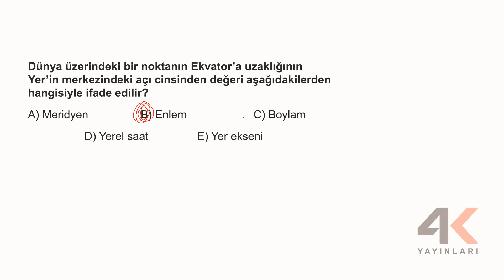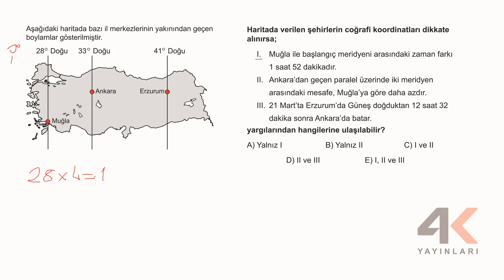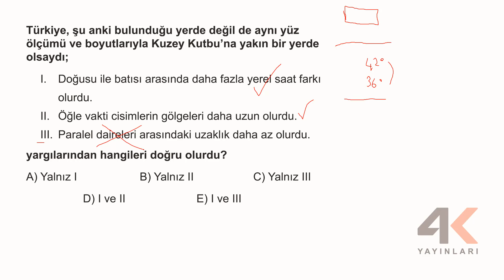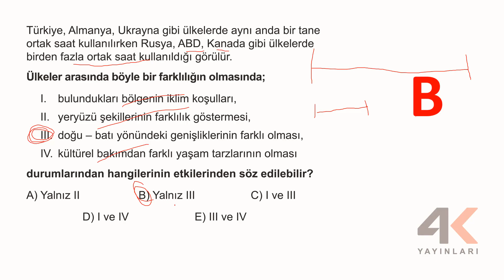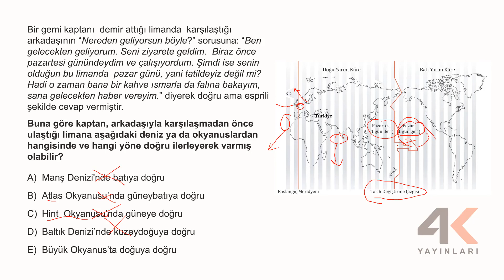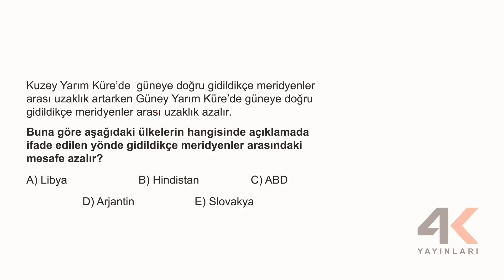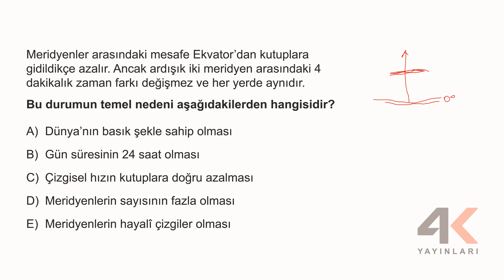TYT TKT Coğrafya Test 06 Soru Çözümleri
🎞 Soru Listesi
▶ 00:00:00 Bölüm
▶ 00:00:00 Soru 1
▶ 00:00:34 Soru 2
▶ 00:01:54 Soru 3
▶ 00:03:24 Soru 4
▶ 00:04:30 Soru 5
▶ 00:05:26 Soru 6
▶ 00:05:58 Soru 7
▶ 00:08:03 Soru 8
▶ 00:08:47 Soru 9
▶ 00:09:30 Soru 10